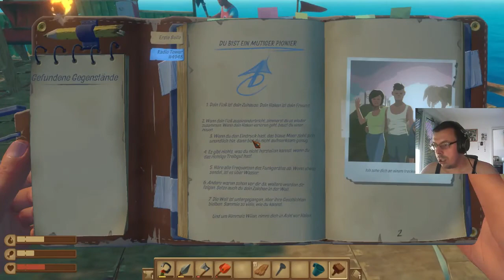RAFT #12 Nico will grünen Glibber [mit Darko & Nico]